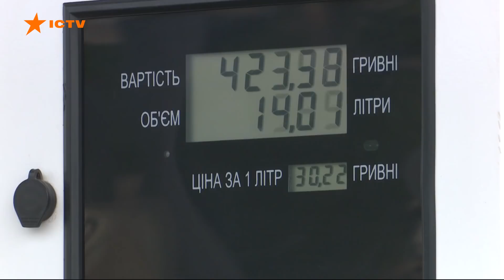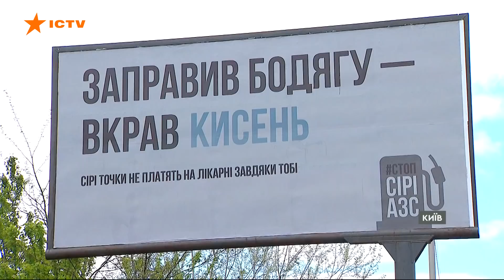Ситуація на ринку пального – КРИТИЧНА! Підробка бензину та автогазу в Україні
Саме правоохоронці мають боротися і випереджати появу на ринку неякісного пального. В Україні побільшало сумнівних автозаправних станцій і навіть цілих міні НПЗ, які використовують нелегальну сировину й домішки та виробляють незрозумілу рідину.

Попри обіцянки урядовців навести лад на цьому ринку і рейди поліції з податківцями - ситуація практично не змінюється. Держбюджет через нелегальний ринок пального і різноманітні схеми щороку втрачає десятки мільярдів гривень.

Автор відео: журналіст програми Факти ICTV - Василь Саф'янюк.